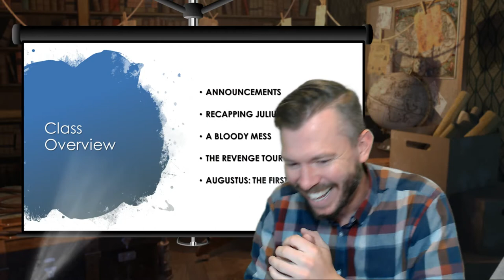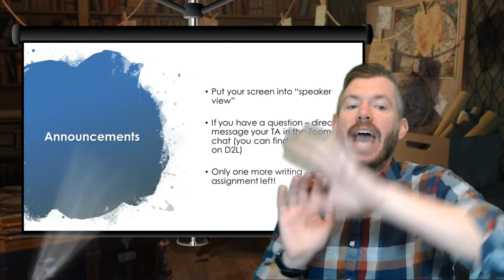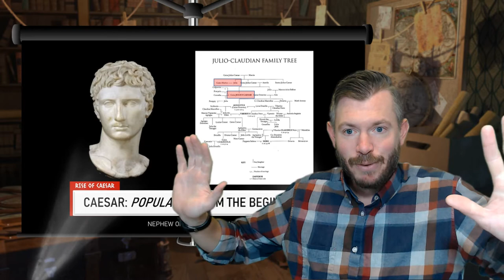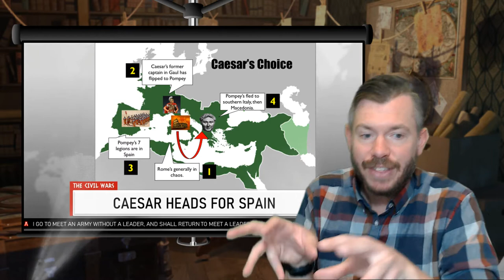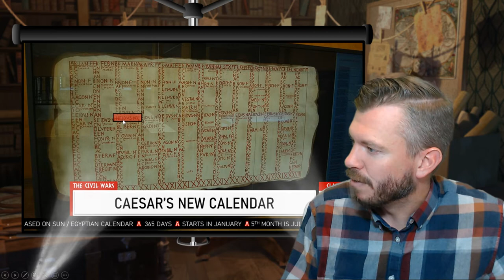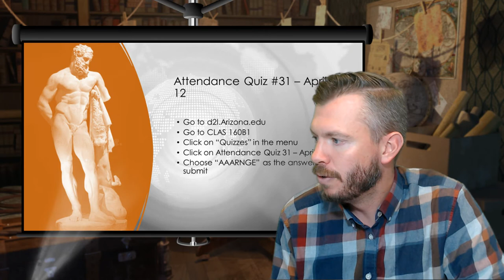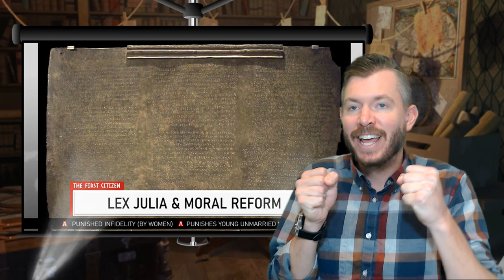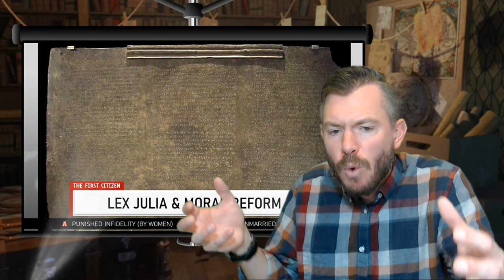Lecture 13.1: The Battle for Rome (CLAS 160B1 - Spring 2021)